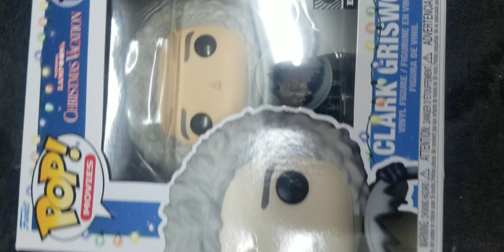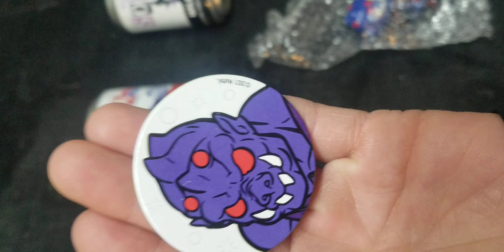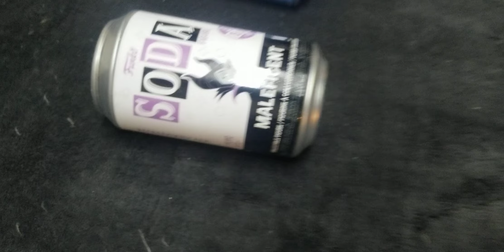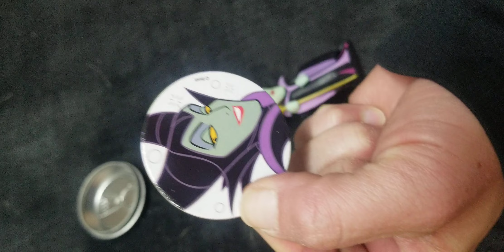Funko Soda Friday! Will I get a chase????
Unboxing Clark Griswold F. Y. E. exclusive, Beastman Soda,  2 Webstor Toy Tokyo Virtual Con Soda & Maleficent Soda.  Do I get any chases?